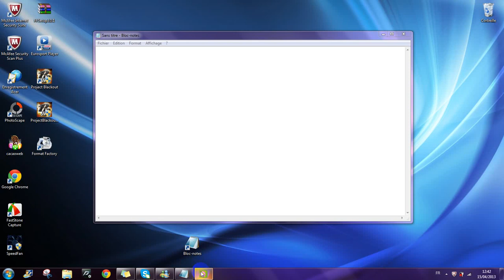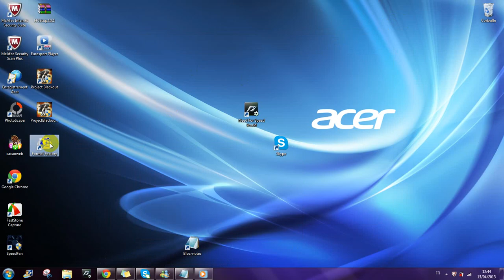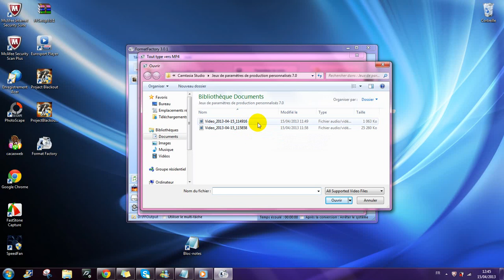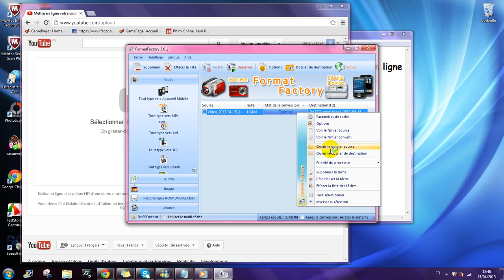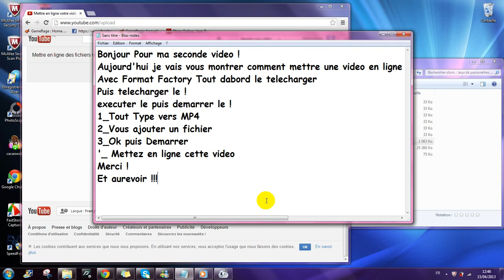Comment mettre une video en ligne beaucoup plus rapidement avec Format Factory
Je vous montre comment mettre une video sur youtube très rapidement avec format factory
Son 1 : When I was your man Bruno Mars